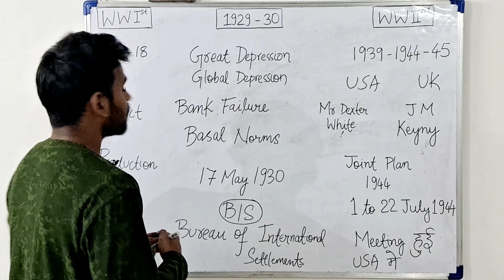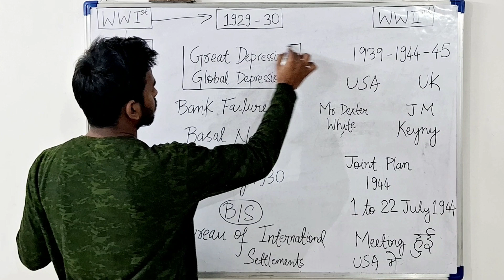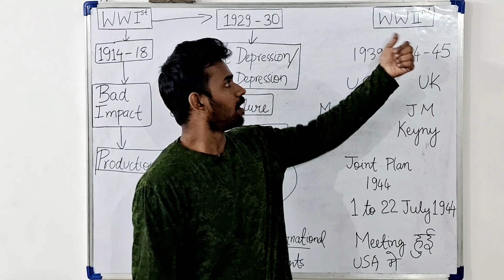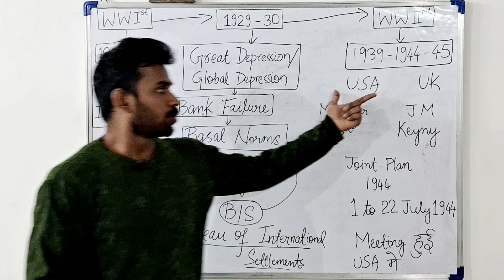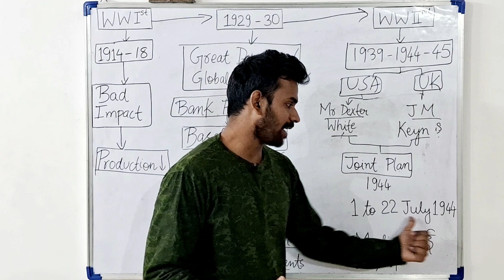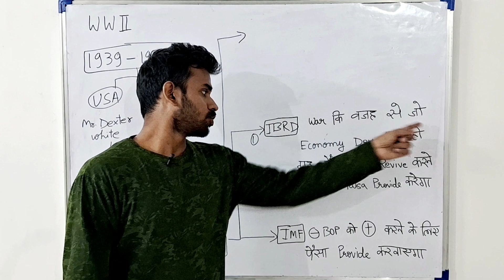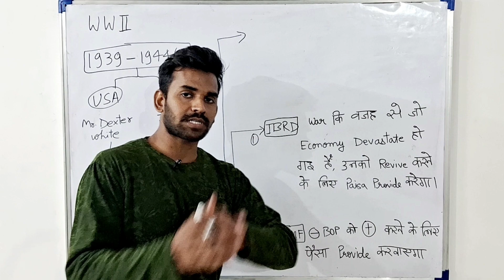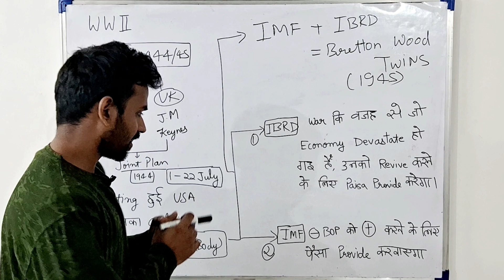IMF & IBRD | EVOLUTION | The Commerce Show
This video gives you an introduction to Evolution of IMF & IBRD, with details on how it works and examples.